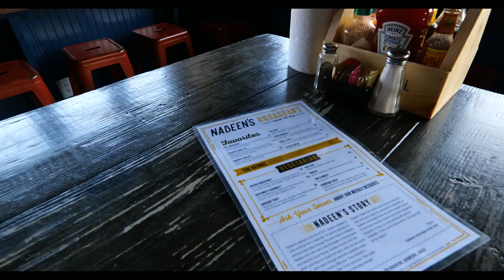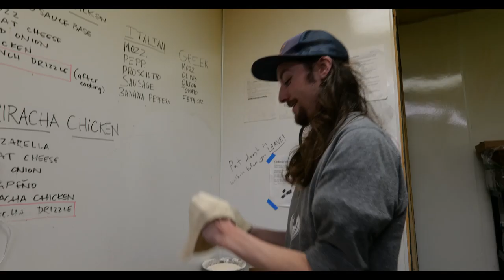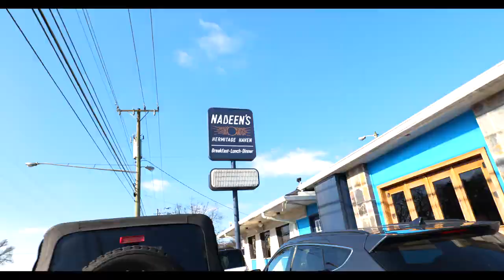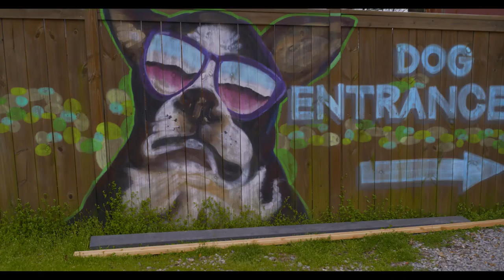s2e1 Nadeens Hermitage Haven, East Nashville Beer Works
ITS HERE!!! Sneak preview to season two. We sit down with Josh Paige  at Nadeens Hermitage Haven and snag a beer at East Nashville Beer Works.